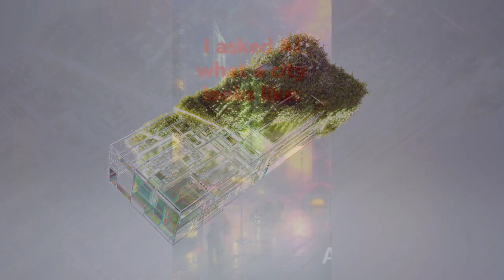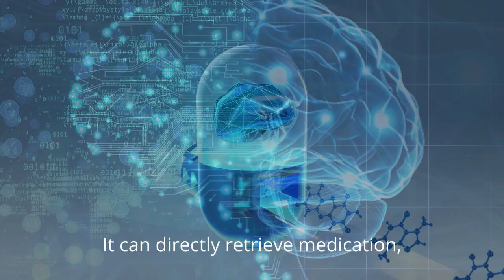Unlock the secrets of AI City of 2040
Imagine an AI City in 2040
By Golden AI
Advanced, Efficient, Sustainable
Let’s imagine the year 2040, in the year 2040, an Artificial intelligence (AI) city would be an incredibly advanced and interconnected urban environment, powered by state-of-the-art technologies.